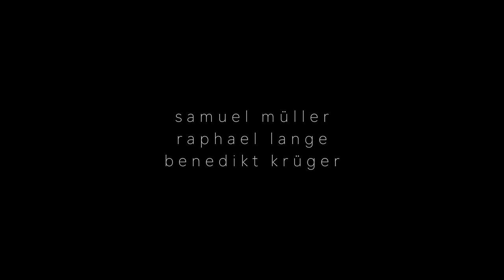precognitive - Trailer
"pecognitive" ist ein Filmprojekt von drei Schülern.
In diesem ca. halbstündigen Kurzfilm wird der Einfluss von Träumen auf die Realität und darauf folgende Traumata thematisiert.